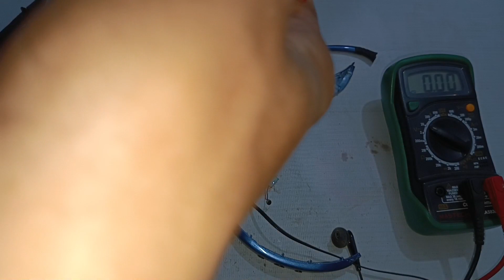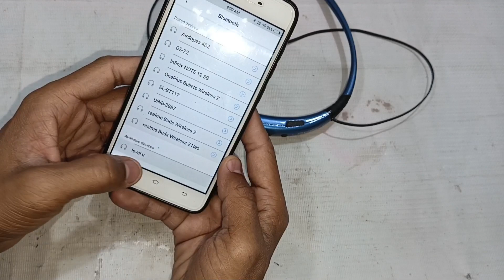Samsung level u bluetooth headphone repair || level u samsung copy neckband no power on problem